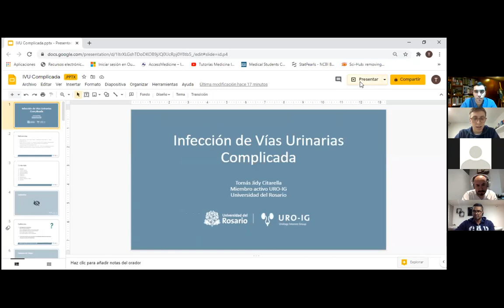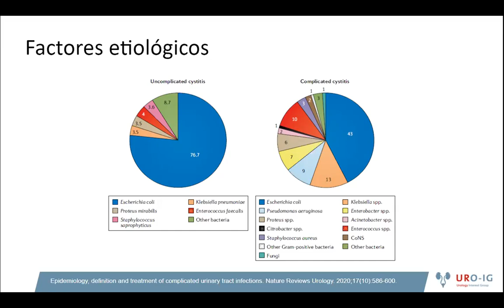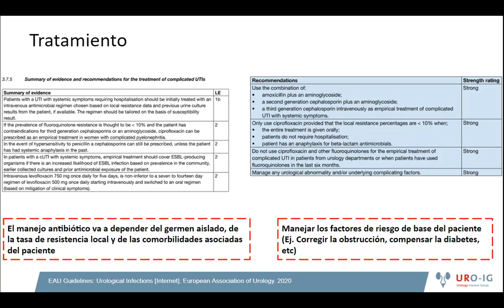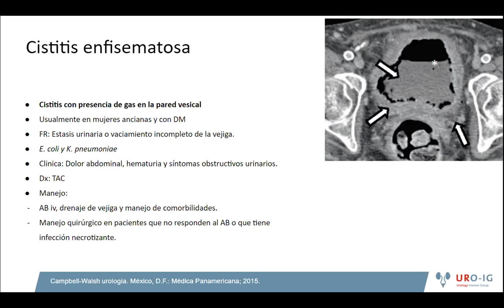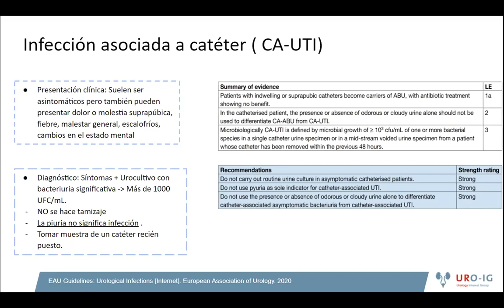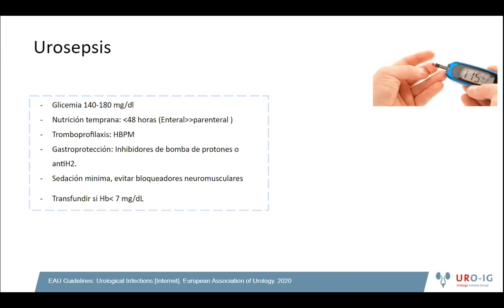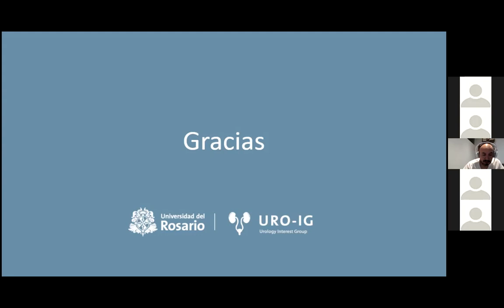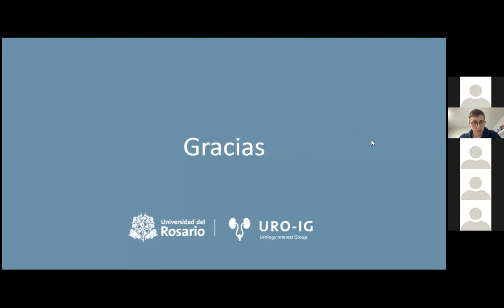IVU Complicada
Segunda charla del bloque de enfermedades infecciosas. Se discutió el tema "Infección de Vías Urinarias Complicada"